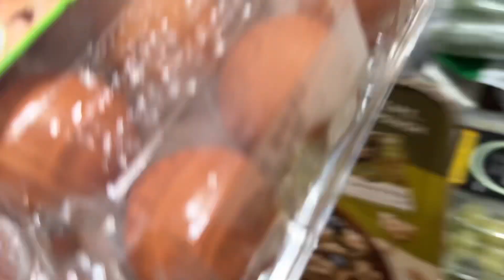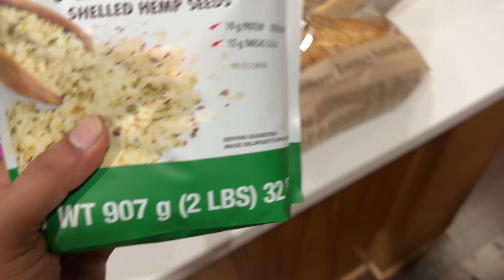Student Visa ma US aaudei hunuhuncha ?